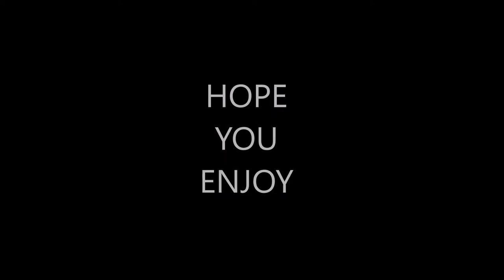BATTLEFIELD 1 TALKING TRASH AND RAGE COMPILATION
THIS IS A COMPILATION OF ME TALKING TRASH ON BATTLEFIELD 1 I HOPE YOU ENJOY.